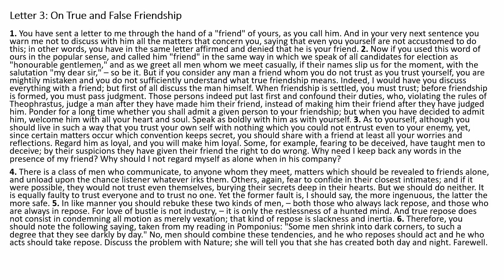Moral letters to Lucilius - Letter 3: On True and False Friendship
Purchase the Daily Stoic Journal from Amazon